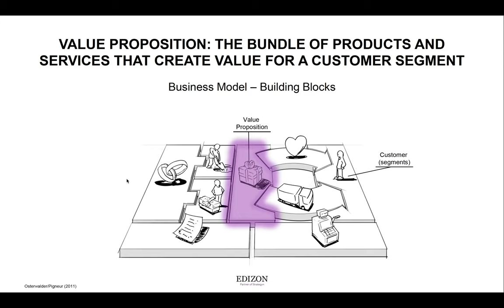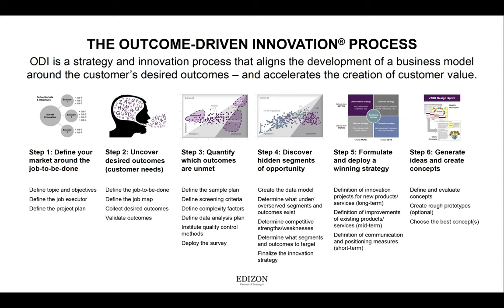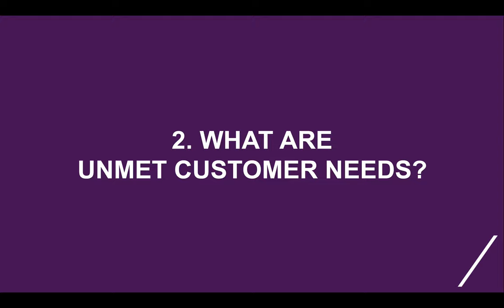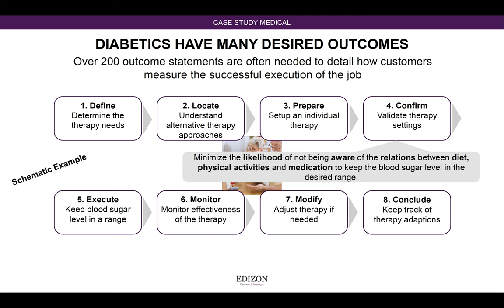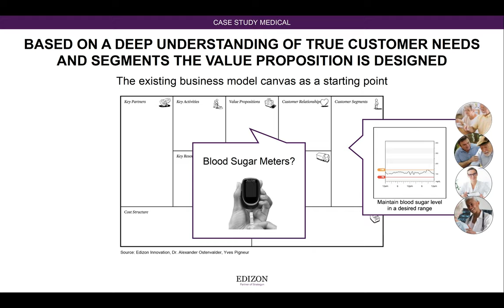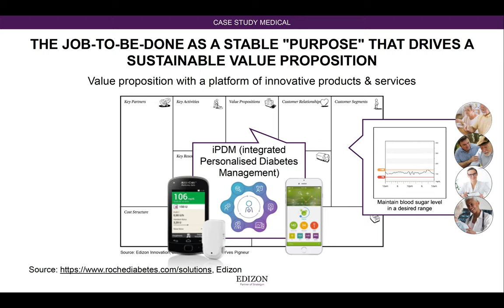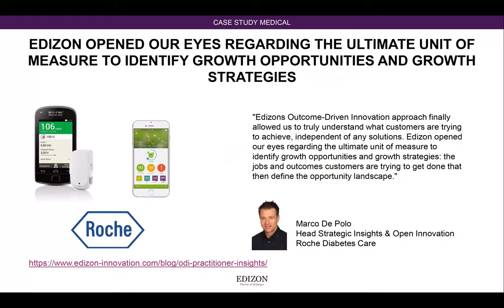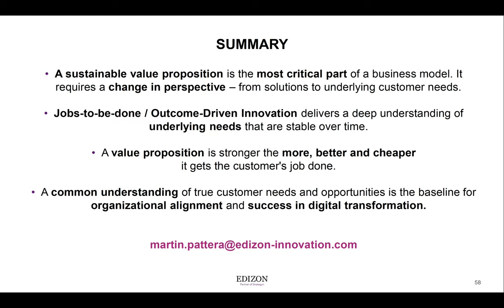How to Transform a Classical Product Into an Integrated Digital Business Model - PM 4.0 Strategy Day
At the Online Product Management 4.0 Strategy Day on February 09, 2021 Martin Pattera showed a real case example from a leading medical technology company and answered the following questions within his 30 minutes keynote:

• How to prioritize customers in a complex market eco-system?
• How to discover long-term opportunities for value creation in an increasingly dynamic market?
• How to design a value proposition that combines classical products and digital services?
• How to orchestrate board, marketing, sales, R&D and external partners on value creation?

Through our ODI projects, we help companies to become a customer-centric organization